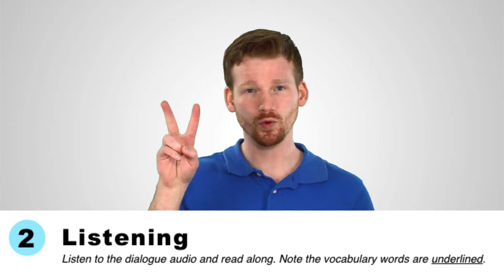👟Step 2 - Pronunciation | Learn English Online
Welcome to Everest English Online! This channel is dedicated to help you reach new heights in English! I want to help YOU achieve the greatest heights in English language learning. Learning the English language can be difficult, but this channel will help you learn in an effective and fun way.

All content is under copyright laws by Everest English Online and may not be copied, redistributed, re-uploaded, or re-broadcasted in any format or anywhere without prior written permission from the owner.

I do not claim to own the rights to Apple's music, however, I am properly licensed to use it in my video projects. See this document, section 2.M.